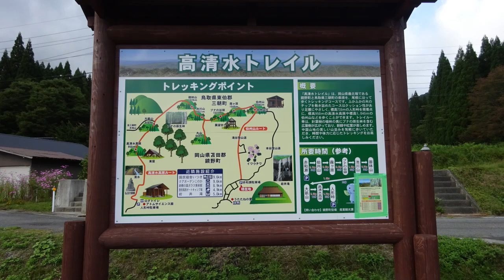高清水トレイルで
2021年10月2日　岡山県鏡野町・高清水トレイルを歩いてきました。